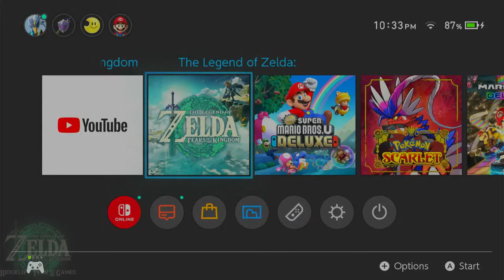Islas en el cielo - Tears of the Kingdom - Walkthrough - Part 1